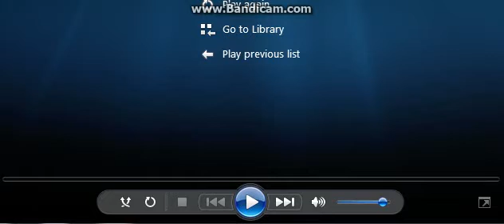Guitar phím lõm bài Tình Nghèo có nhau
Bolero Tình Nghèo có nhau